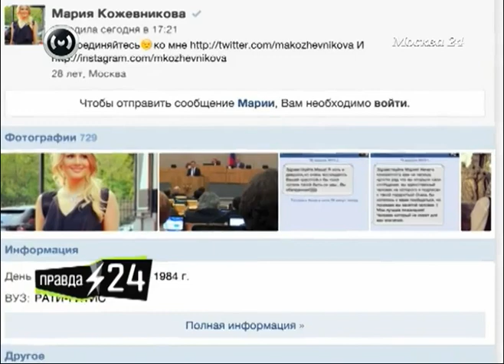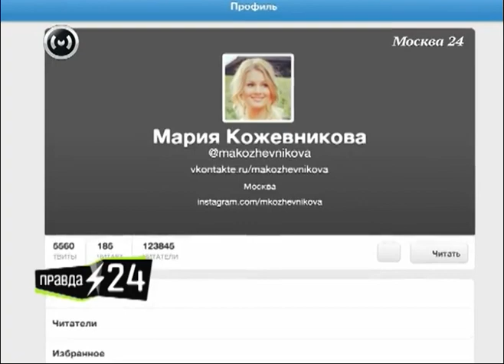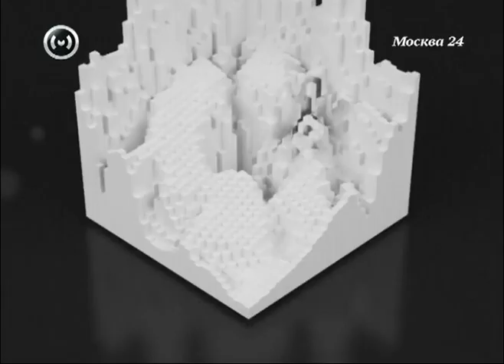Мария Кожевникова о премьере фильма "Сокровища ОК" (2013)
Мария Кожевникова рассказала программе о съемках в фильме "Сокровища О.К.", о взаимоотношениях со знаменитым папой, а также о работе над ролями в сериалах и кино.